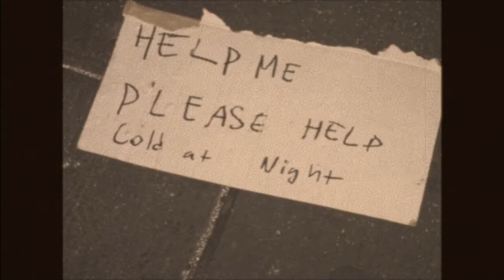opFeedTheHomeless @ VoxAnon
We are aware of the American Government's failure to act on behalf of the starving and oppressed people of the nation.

For too long the American People have stood by while their fellow man has had to beg on the streets, sleep in the cold, and lose their sense of dignity.

We are all aware that we live in an often twisted society where even humanitarian efforts to feed starving people are corrupt and dysfunctional. Most people are aware that the majority of donations intended for the sick and helpless are diverted into the personal bank accounts of the few, those at the top, in the name of  their endless and insatiable greed.

Anonymous is aware of this man-made disaster, and has decidedly taken a stand opposing such crimes against humanity.

While many people watching this may be frightened, we assure you there is nothing to fear. We have always been there for the people, for the oppressed, for those who cannot speak for themselves. Our goal is simply to aid the suffering. Real human beings are suffering and dying due to decades of abuse of political power, special interest corruption, and the resulting worldwide economic crises.

So Anonymous now stands united as one in another endeavor. We have begun a new operation; an operation to distribute food to the homeless and the helpless people who have been cast aside by their governments.

We are now initiating phase one of opFeedTheHomeless.

You can participate by starting the conversation on Twitter under the hashtag opFeedTheHomeless, VoxAnon, and Anonymous.

Together we will shed light on this outrageous injustice. We will give a voice to those people who have had their voices ignored. And we will for those at the top to see the price we all pay for their greed.

We do not forgive greed.
We do not forgetose less fortunate than ourselves.
And even when your government has completely abandoned you... Expect us.

What Else Can Be Done?

Anonymous Asks..Will You Join Us?

Help Spread The Word Sharing This Video Using The Hastags Anonymous AnonPR opFeedTheHomeless and lets get some change in the world.

You Can Also Chat And Join The op Over @

IRC Server: irc.VoxAnon.net
Channels